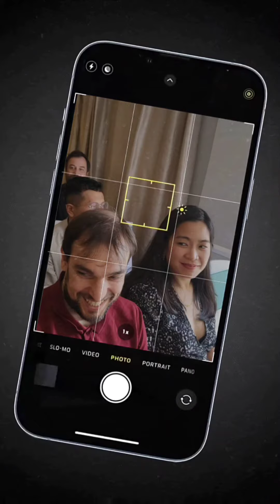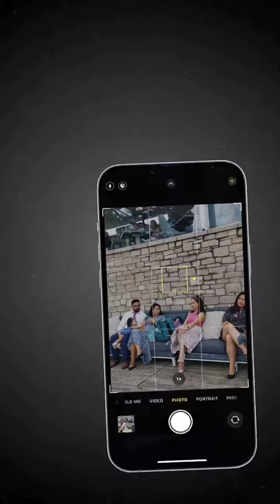Jayson and Jodie Balayan Wedding 4 August 2022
Christchurch Harbour Hotel Bournemouth UK